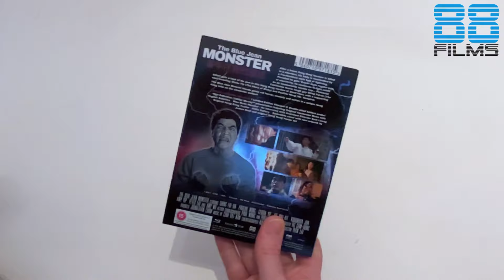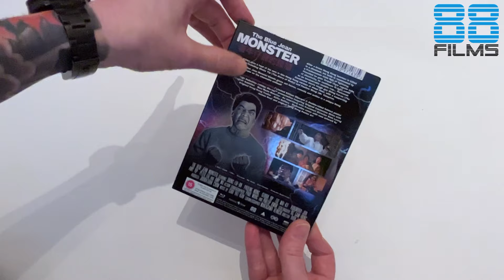The Blue Jean Monster - 88 FIlms Bluray *UNBOXING*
A blind buy for me this one, released last year by @chanel88Films
The HK action /comedy The Blue Jean Monster

Super quick unboxing diving into the box and looking at the extras...